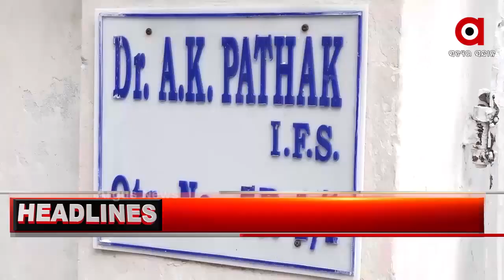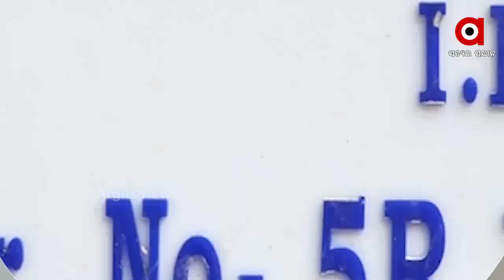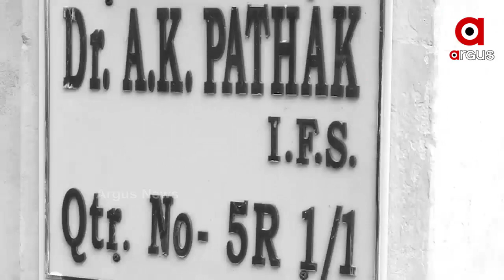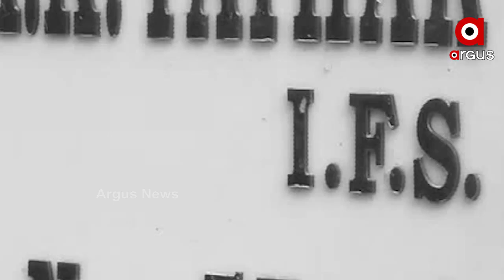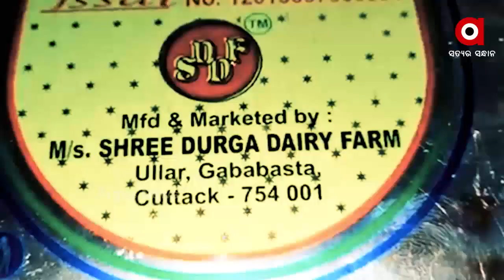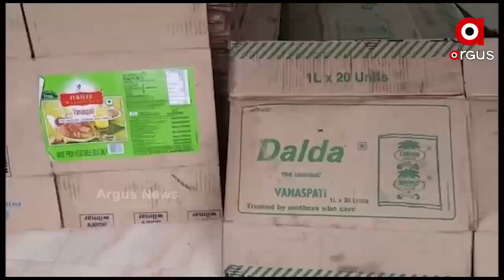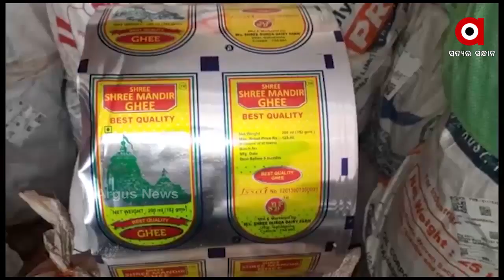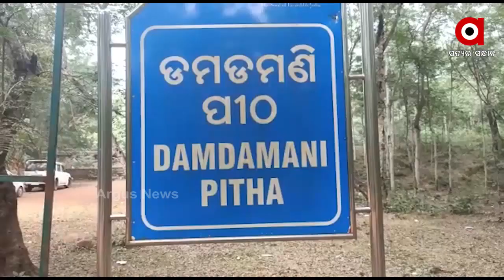Barabati Dhauli Express 6pm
ବିଧାନସଭାରେ ପରୀ ନିଆଁ.
ଯେତେ ଖୋଳିଲେ ସେତେ ବାହାରୁଛି...
ଫିଟୁଛି କଟକ ସୁନା ଲୁଟର ଗୁମର.
ପୁଣି ଥରେ କଟକରେ ରୋଷେଇ ଘରେ ବିଷ.
ଦେଶ ପାଳୁଛି ସମ୍ବିଧାନ ଦିବସ.
ବିଭିନ୍ନ ଶ୍ରମିକ ସଂଗଠନ ତରଫରୁ ଭାରତ ବନ୍ଦ ଡାକରା.
ପ୍ରଫେସର ଅପରାଜିତା ଚୌଧୁରୀଙ୍କ ନୂଆ ଦାୟିତ୍ୱ...